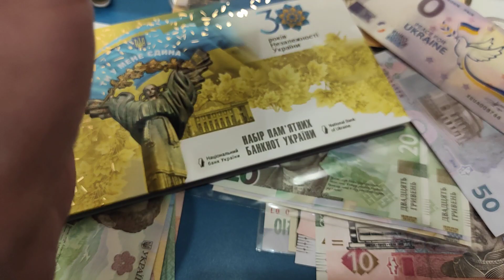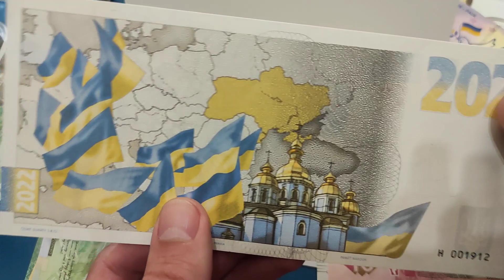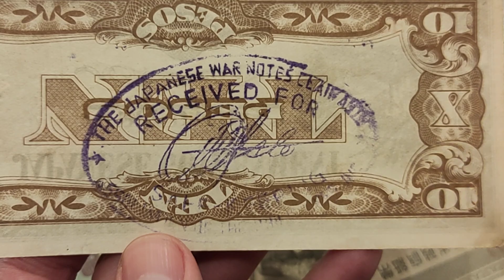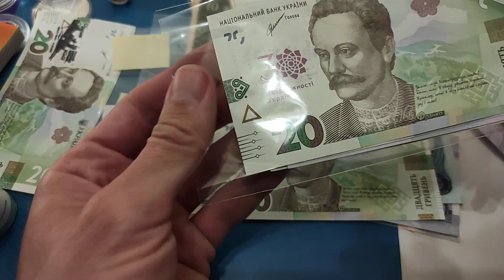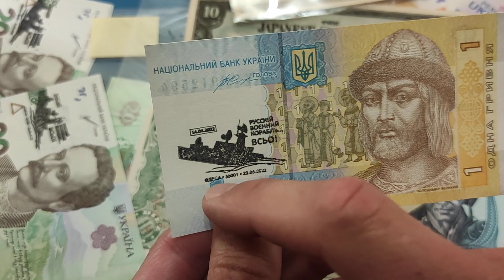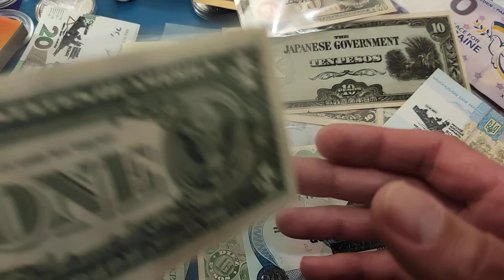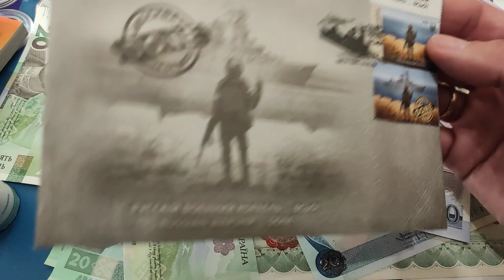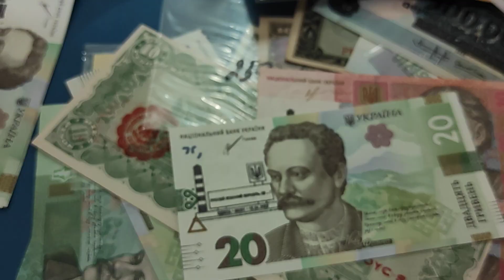Взгляд на коллекцию под другим углом истории 🔥 банкноты Украины 2022 и мира 💰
Плейлист
50 копеек 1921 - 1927 все виды